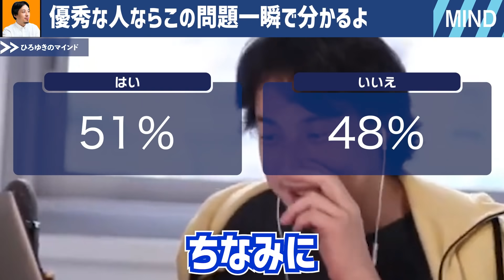【ひろゆき】※これが理解できないとヤバい※ 分数の計算もまともにできない人ってこの中にいらっしゃいますか？【切り抜き/ 2ちゃんねる/ 思考 】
0:00 質問
0:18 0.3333…は割り切れないのか
0:33 アンケートタイム
1:27 分数計算

１％の努力 （西村ひろゆき 著）

ラクしてうまくいく生き方 自分を最優先にしながらちゃんと結果を出す100のコツ (きずな出版)

当チャンネルはひろゆき氏黙認の元運営されております。

 2ch 解説 切り抜き 均等